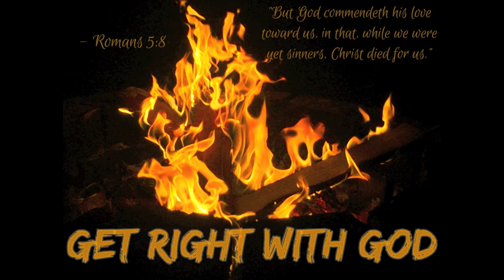Get Right With God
Video - Get Right With God
Speaker - Follower of Christ 777